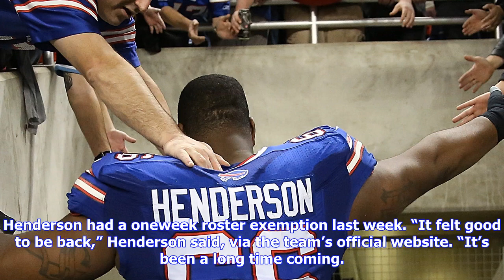Breaking News | Bills activate seantrel henderson after suspension ends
Bills activate seantrel henderson after suspension ends

The Bills finished last season and started this season without Seantrel Henderson. But they welcomed...